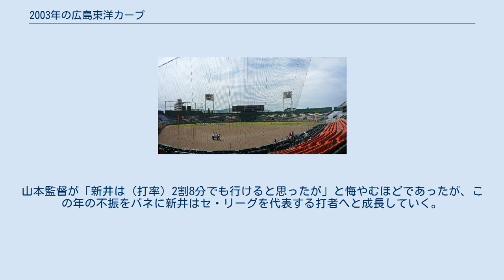2003年の広島東洋カープ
2003年の広島東洋カープ（2003ねんのひろしまとうようカープ）では、2003年の広島東洋カープにおける動向をまとめる。
 この年の広島東洋カープは、2回目の山本浩二監督体制の3年目のシーズンである。
 毎年のようにAクラス候補と言われながらも夏場で息切れするチームはこの年開幕から優勝候補の巨人が投手陣崩壊で開幕ダッシュに失敗したこともあり、8月までは巨人を含め最下位独走の横浜を除く4球団でAクラスを争った。
しかし、8月まで2位の巨人と3.5ゲーム差でAクラス復帰が目前に見えながらも終盤で息切れ。
最後は阪神の18年ぶり優勝を許し、阪神と20.5ゲーム差の5位に終わり山本監督の悲願であるAクラス復帰はならなかった。
投手陣は球界のエースとなった黒田博樹や2番手エース高橋建や先発・抑え両方で活躍の佐々岡真司などがそれなりの成績を収め、リリーフでもこの年ルーキーの永川勝浩はチーム1位の25セーブを挙げて守護神となり、澤崎俊和・天野浩一・小山田保裕などもそれなりの成績を残した。
打撃陣ではFA移籍の金本知憲に代わって新井貴浩が4番に入ったものの、わずか19本塁打に終わり打率も2割3分台に低下した。
それでも夏場から4番のアンディ・シーツや前田智徳・緒方孝市・木村拓也などが打ちまくり、不振に陥った新井をカバーした。
山本監督が「新井は（打率）2割8分でも行けると思ったが」と悔やむほどであったが、この年の不振をバネに新井はセ・リーグを代表する打者へと成長していく。